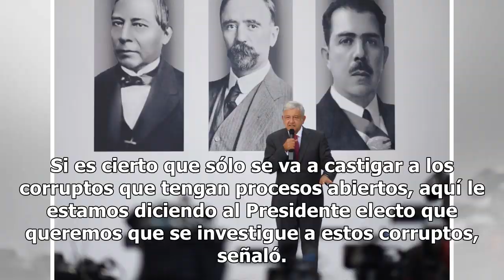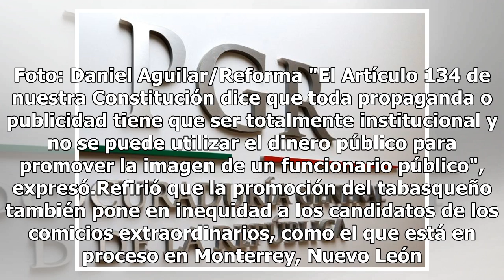Denuncian ante PGR millonarios desvíos a favor del PRI en 2016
México.- Integrantes de Movimiento Ciudadano (MC) denunciaron ante la Procuraduría General de la República (PGR) y la Fepade el desvío de 650 millones de pesos que hicieron siete estados a empresas fantasmas para financiar las campañas electorales del PRI en 2016.El secretario general de Acuerdos de...